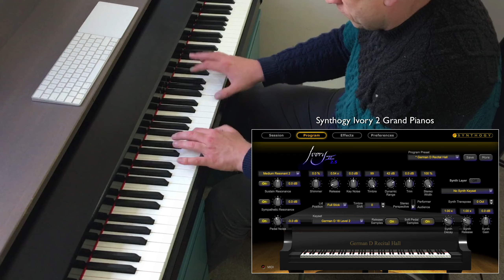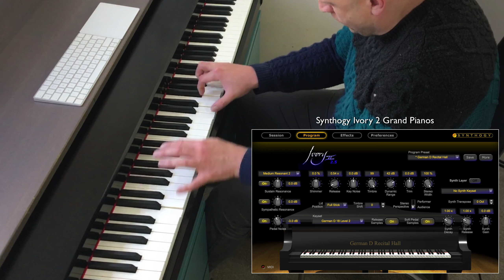Erik Satie - Le Piccadilly (Synthogy Ivory 2)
Back on Synthogy Ivory 2 again - this time with my first take of an early 1900's ragtime piece by French composer Erik Satie.